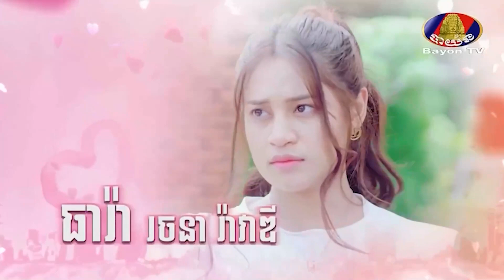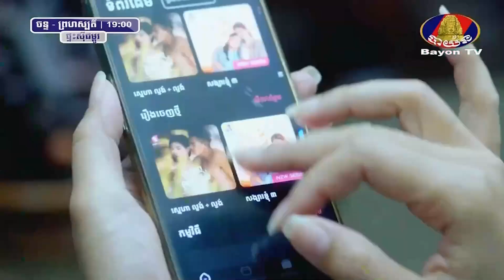ផ្ទះស៊ីជម្ពូ 25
សូមអគុណដែលបានគាំទ្រChanel យើងខ្ញំ
ហើយសូមជួយSubcribeនឹងShareដើម្បីលើកទឹកចិត្តដល់ស្នាដៃកូនយើង